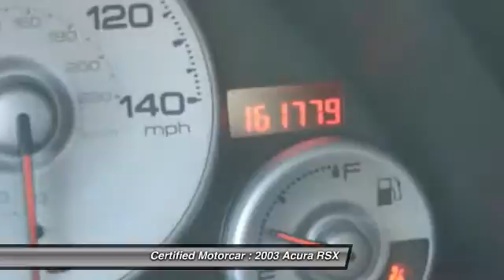2003 Acura RSX Base Roselle Park NJ 07204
2003 Acura RSX Base

This vehicle is located at:

Certified Motorcar
146 West Westfield Avenue